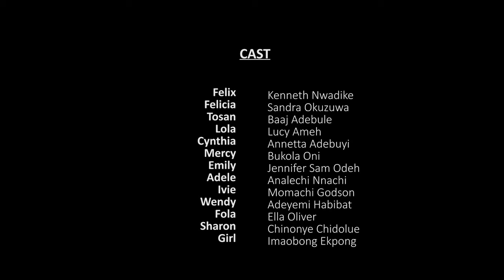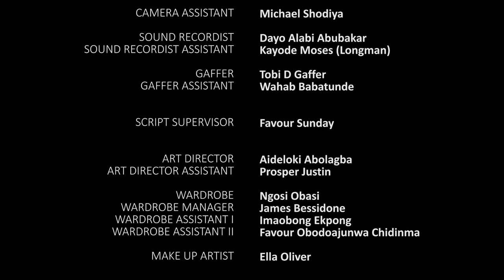IN HER SHOES